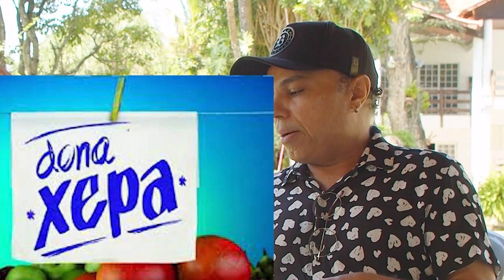Quem tem o maior CATÁLOGO de MÚSICA do Brasil? Com IVAN MEDEIROS | EM BUSCA DA CANETA DE OURO #2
Conheça um pouco mais sobre o compositor Ivan Medeiros, dono de vários sucessos nas vozes de: Marília Mendonça, Henrique Juliano, Gusttavo Lima, Zezé Di Camargo e Luciano, Leonardo, Odair José, Lucas e Luan, Guilherme e Santiago, Bruno e Marrone, Gian e Giovani, Mayck e Lyan, Lucas e Matheus, Daniel, Matogrosso e Mathias, Alex Cohen e outros.
Curiosidades: Ivan Medeiros tem músicas em filmes e novelas
Filme: Trair e Coçar É Só Começar; Divórcio
Novelas: Dona Xepa; Totalmente Demais
Siga nosso entrevistado e conheça mais: @ivanmedeirosoficial
Para mandar um pix: 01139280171
 ASSISTA|CONTATO| MÍDIAS⤵️
Ficou curioso? Será quarta-feira às 19 horas, aqui no canal do youtube do @TalkNejoConversasSertanejas
📌Toda QUARTA-FEIRA às 19 horas conteúdo novo
📌Toda SEXTA-FEIRA às 12 horas conteúdo Só Modão
🔔Ative as notificações
💬comente
📲compartilhe
✅ Salve
👍🏻Deixe sua joia/sua like | ♥️curta
Apresentação: @vaniaguilsi
TEMPORADA: EM BUSCA DA CANETA DE OURO
COBERTURA EXCLUSIVA DO TALKNEJO
EVENTO: EM BUSCA DA CANETA DE OURO
DIRETORA | EDIÇÃO E DIGITAL: VÂNIA GUILSI
CINEGRAFISTA: GUILHERME GUILSI
ESTÁGIO MÍDIAS E COMUNICAÇÃO: FLORA ALVES
PRODUÇÃO: MARIANA SALES
APOIO: PODTODOSEMPMUSICAL